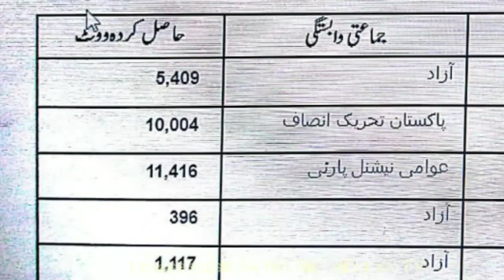Pk-71 election win by ANP | ANP Salah us Din win Pk-71 seat | ANP Nai Jeet apny Naam Kardi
Pushto Sad Ghazal
Pukhto Ghazal
Navy Ghazal
2018 Pushto Ghazal

My favourite Ghazal...

My favourite Ghazal channel are...
Niazak Khan
Muneer Khan Buneeri
ASMA IKHLAS
Khyber TV
Abaseen yousafzai
Ranna Bibi
Iqbal Jan
Mashriq TV
Samaa TV
Ary news
Geo news